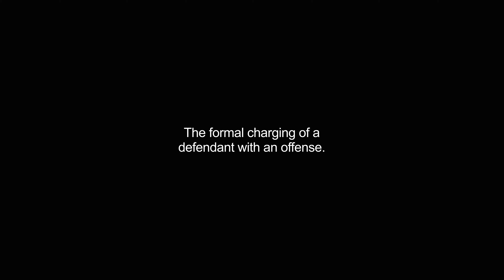arraignments video Dictionary meaning and pronunciation